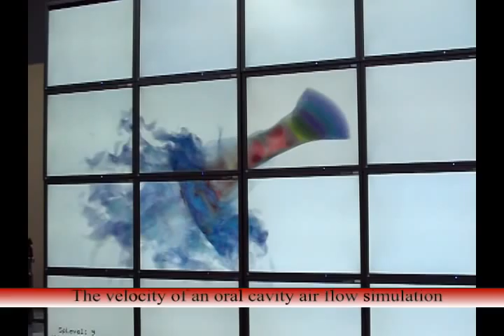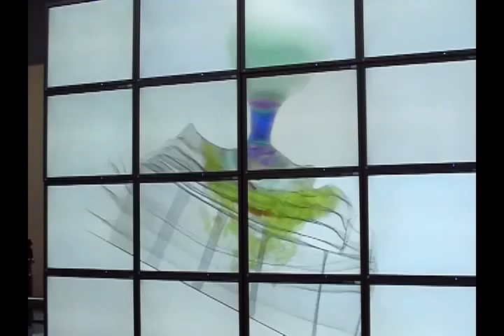Volume Rendering on Tiled Display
This movie shows the rendering result of Large irregular volume ( oral cavity air-flow simulation ) with its surface on the tiled display system. The dataset is composed of 72M hexahedral cells. Data courtesy of Dr. Nozaki ( CMC, Osaka Univ. ).